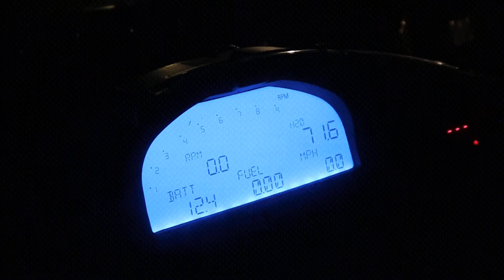January 14, 2022 : Drag Racing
Orlando Speed Works Dragway.